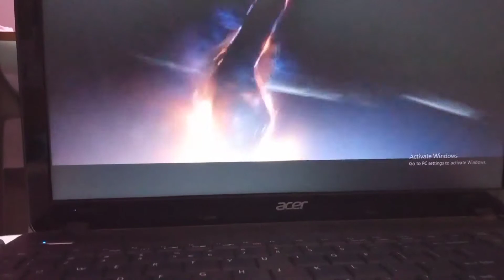April Fool Day Watching Avengers Endgame Favorite Movie Of marvel 🍿🍿🍿🍿🍿